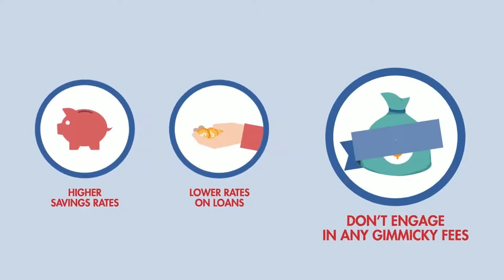What's A Credit Union?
What's the difference between a credit union and a bank?  Learn the differences and find out how you can join the credit union movement.